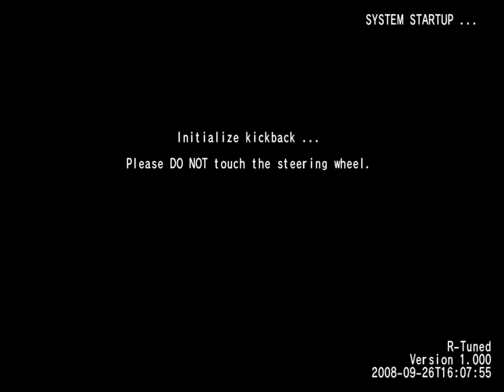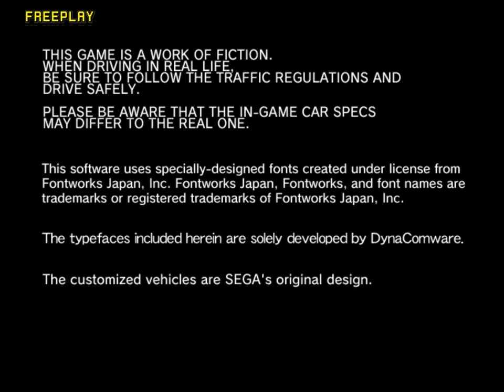R-Tuned : Ultimate Street Racing arcade 60fps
Best viewed in 60 fps. Note that there are some minor audio issues at times. The whole game was played in one sitting, aside from Shinjuku Course B and Hong Kong Course D, which I had to retry. I played pretty badly on some of these stages, although the rubber banding makes it easy to place first.
Title 00:00
New York Course A 00:39
New York Course B 4:00
New York Course C 7:38
New York Course D 11:07
Shinjuku Course A 14:54
Shinjuku Course B 17:56
Shinjuku Course C 21:23
Shinjuku Course D 25:38
Shibuya Course A 29:21
Shibuya Course B 33:14
Shibuya Course C 37:23
Shibuya Course D 41:29
Hong Kong Course A 45:17
Hong Kong Course B 48:54
Hong Kong Course C 52:08
Hong Kong Course D 56:20
Attract Mode 59:55